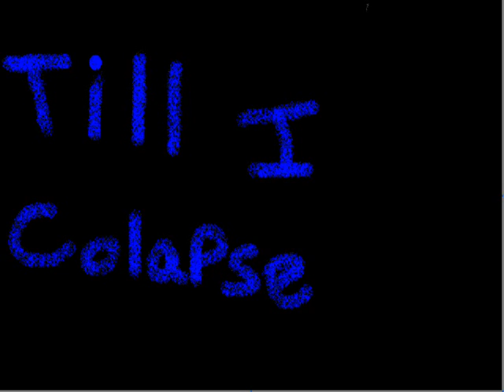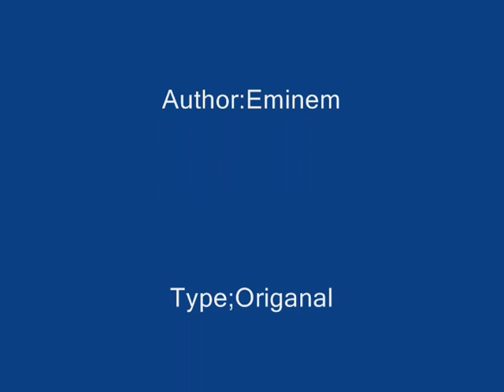Till I collapse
a song by eminem